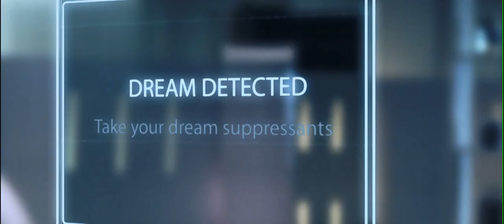PUMZI by Wanuri Kahiu – Trailer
PUMZI is a 20 min Sc-Fi film about futuristic Africa, 35 years after World War III ‘The Water War’. Directed by Kenian filmmaker Wanuri Kahiu.

A short synopsis: Nature is extinct. The outside is dead. Asha lives and works as a museum curator in one of the indoor communities set up by the Maitu Council. When she receives a box in the mail containing soil, she plants an old seed in it and the seed starts to germinate instantly. Asha appeals to the Council to grant her permission to investigate the possibility of life on the outside but the Council denies her exit visa. Asha breaks out of the inside
community to go into the dead and derelict outside to plant the growing seedling and possibly find life on the outside.